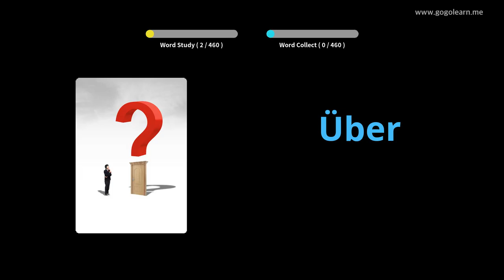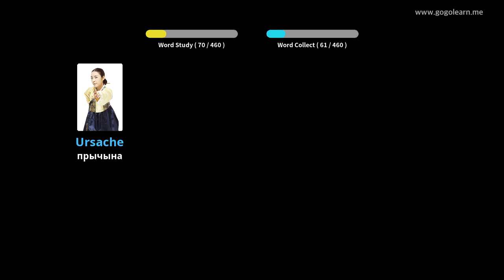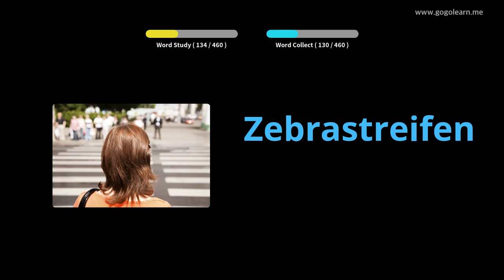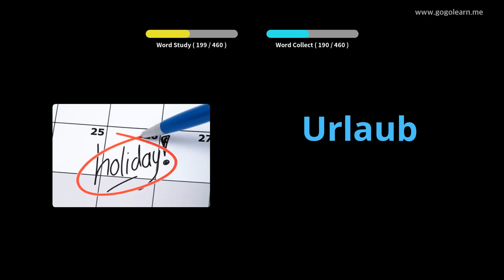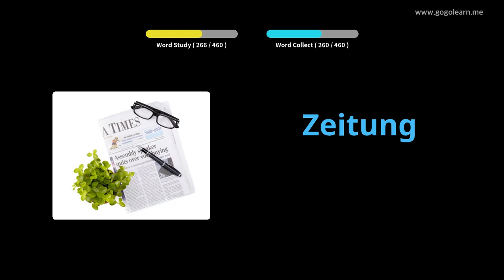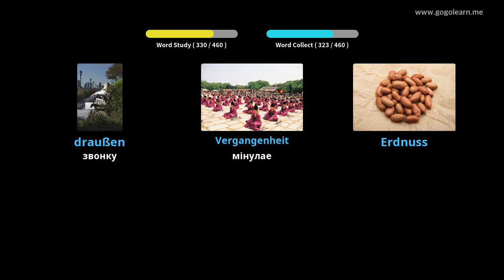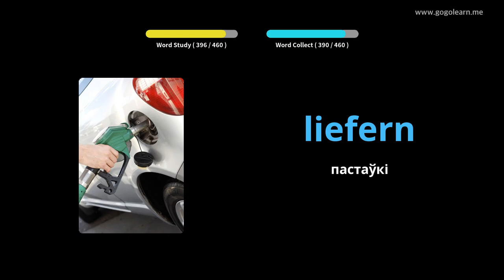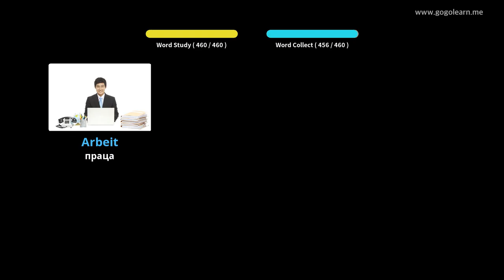Вывучайце Нямецкі праз фатаграфіі | Нямецкі лексіка Пачатковая школа | Golearn